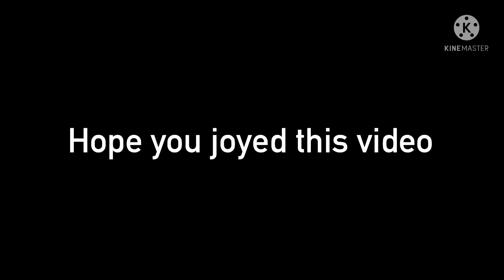So I’ve been making a new gameplay (video to Tomorrow)